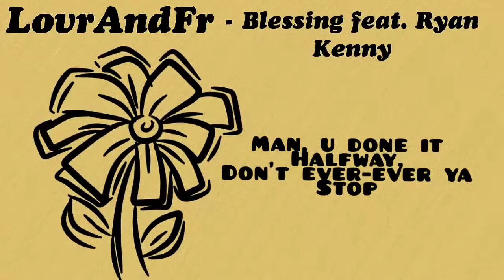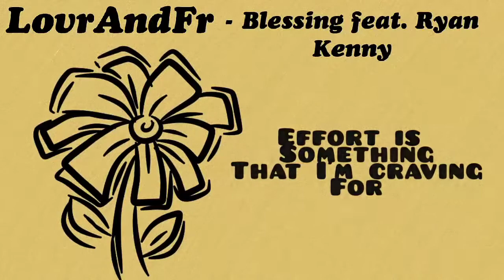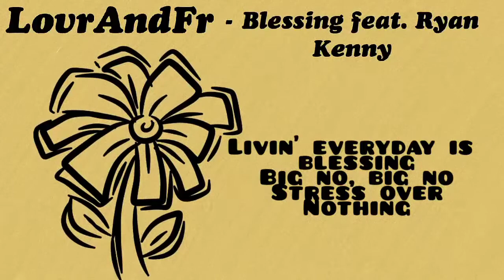LovrAndFr - Blessing (feat.Ryan Kenny) (Prod. Ras-Hop)(Official Video)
This is an official video for Blessing
Follow me my acc for latest news and information regarding to my music 😀😀

Credits :
Lyrics by LovrAndFr and Ryan Kenny.
Video and artwork by LovrAndFr.
Produced by Ras-Hop.

*THIS IS NON-PROFIT SONG*